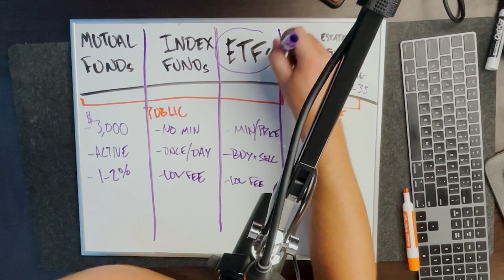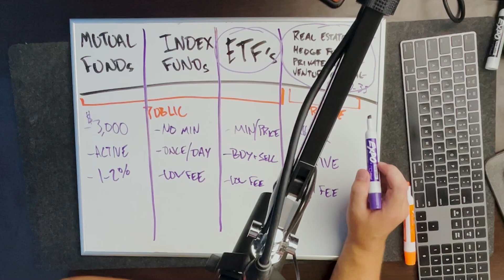Index Funds vs Mutual Funds vs ETFs | What's The Difference?